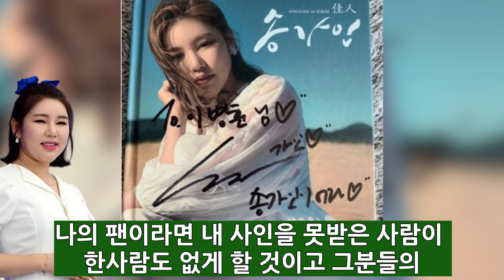3개월 시한부 아버지 대체 무슨일이..송가인 버티다 못해 결국